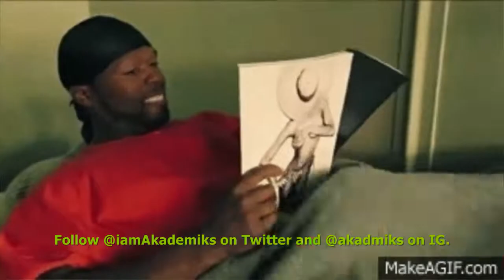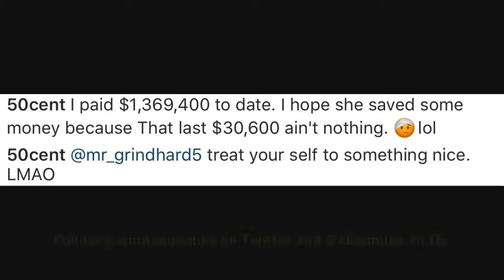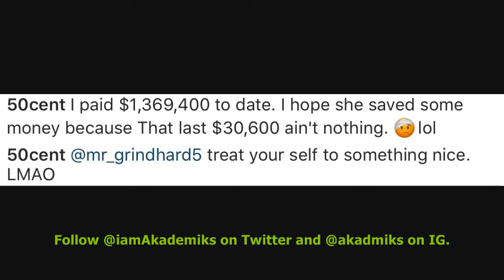50 Cent Says He Paid $1,369,400 in Child Support and Can't Wait till its Over in a few months